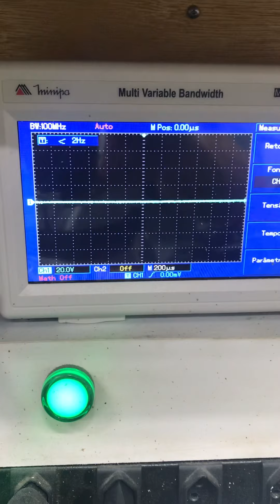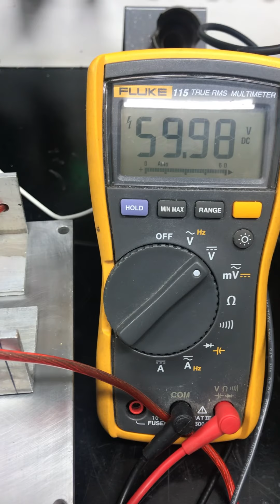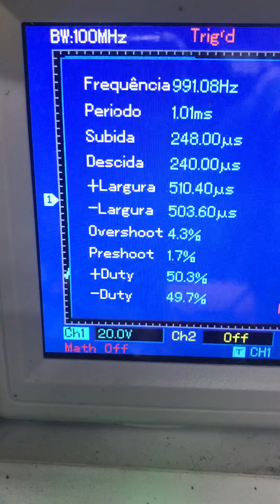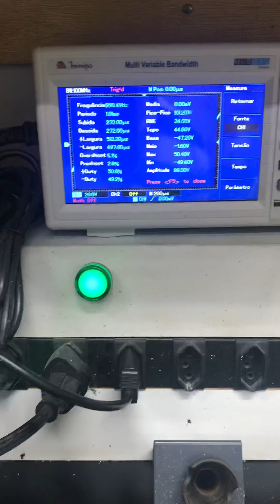Amplificador MK4 teste finais